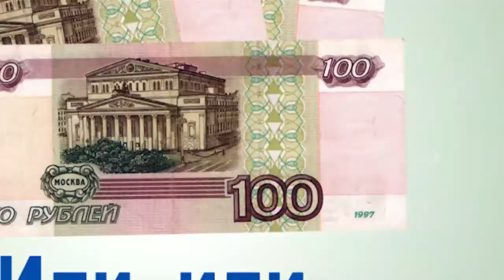"Или, или" Выпуск 1